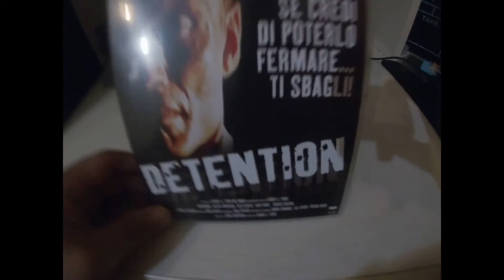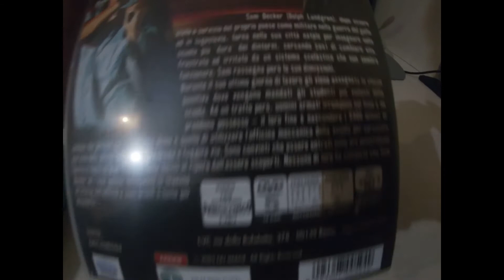DETENTION DVD UNBOXING ITA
LA MIA ATTREZZATURA PER REGISTRARE VIDEO :

ADATTATORE PER MICROFONO PER APEMANA77